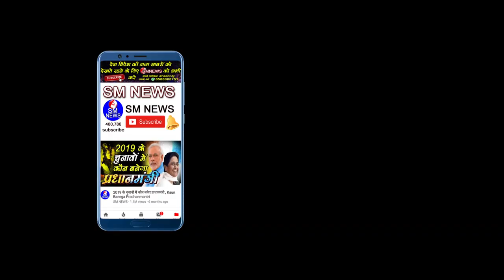बाबा साहब क्यों रखते थे अपनी जेब के अंदर ब्रेड का पीस - D D Kalyani